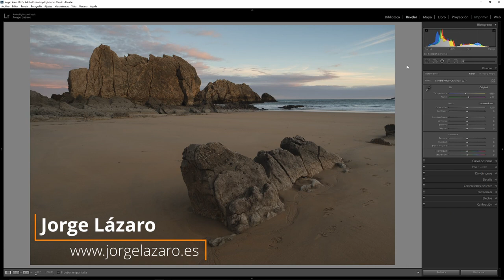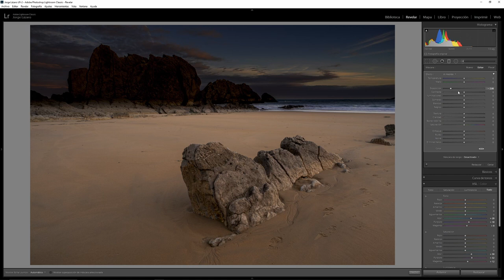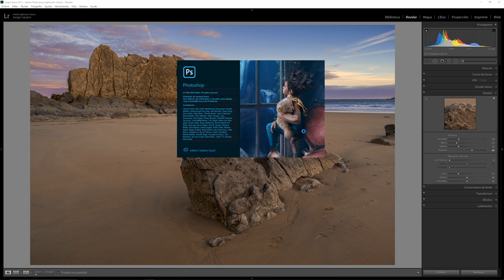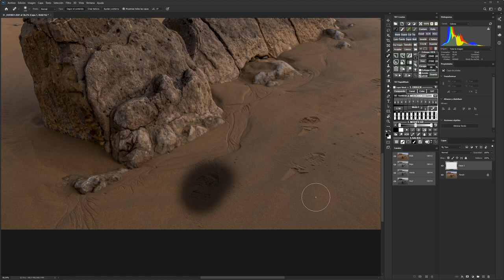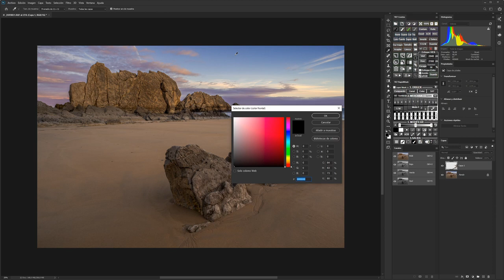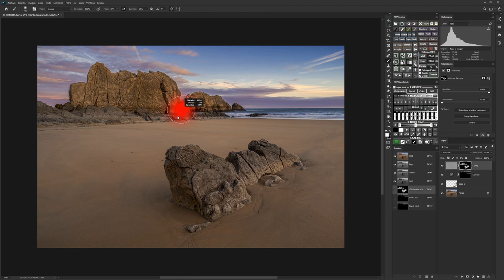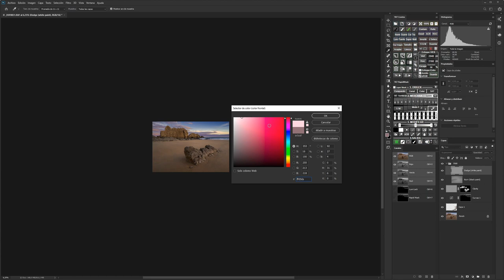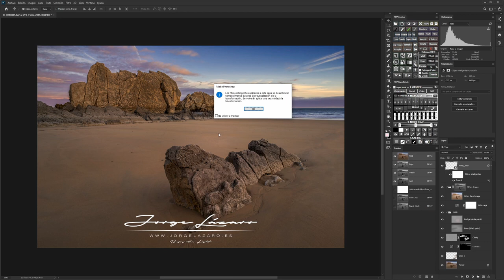Cómo hacer un revelado COMPLETO en fotografía de COSTA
Tienes mucha más información y acceso a muchos más tutoriales

📙¿Quieres conseguir un PDF con un curso de Herramientas de selección en Photoshop completamente GRATIS?

👇👇👇 MI EQUIPO FOTOGRÁFICO 👇👇👇

- Fujifilm X-T3
- Fujifilm Fujinon XF 8-16mm F2.8 R LM WR
- Fujifilm Fujinon XF 100–400mm f/4.5–5.6 R OIS WR
- Fujifilm Fujinon XF 16-55mm F2.8 R LM WR
- Fujifilm Fujinon XF 10-24mm F/4-22 OIS R
- Fujifilm Fujinon XF 55–200mm f/3.5–4.8 LM OIS
- Fujifilm RR-100
- Godox TT685F
- GODOX TT600
- Godox X2T-F
- Neewer Soportes de Luz
- Benro Mach3 Tripode Carbono
- Benro IB1 Triple Acción Ballhead
- Neewer Base de Nivelación
- Manfrotto Superclamp
- SMALLRIG L Bracket
- Neewer – 140 mm Zapata rápida Nodal
- Portafiltros Benro (FH100)
- Filtro polarizador Benro – SHD CPL de 82 mm
- Filtros ND de 3, 6 y 10 pasos
- Filtro ND degradado de 3 pasos e Inverso de 3 pasos
- Tarjetas SD SanDisk Extreme
- Vanguard Skyborne 49
- Mochila Mammut Trion 35L